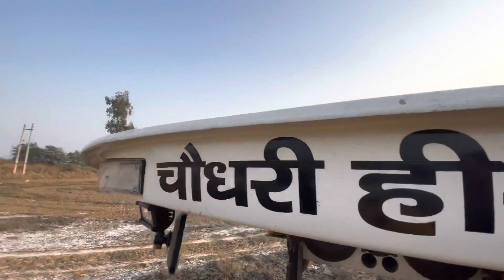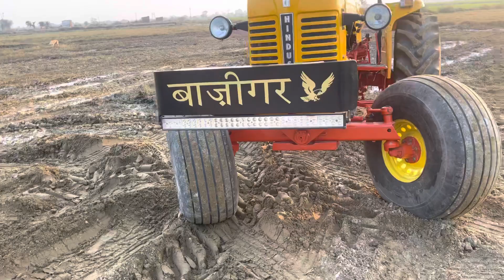Hindustan 60🚜ownership review 2lakh💸 तै उपपर की 👌🏻modification 😱@PanwarBrothers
In this description link included are i hope you enjoy hindustan 60 stunts are very interesting video 😱 supporting me and each week providing a video !

Any social media links :

chaudhary_sachin_dagar